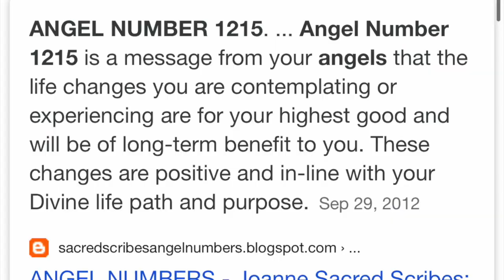Q&A Chick Fil A Mukbang || GET TO KNOW ME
I hope you enjoyed the video I will be back with more soon!!!